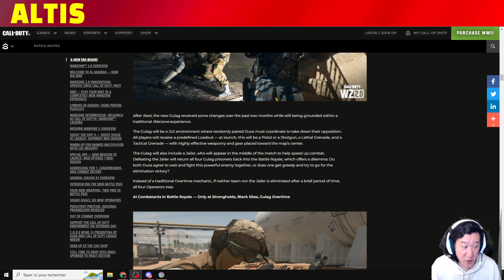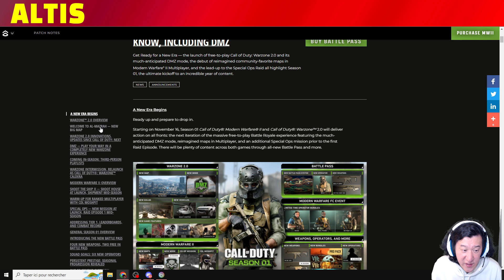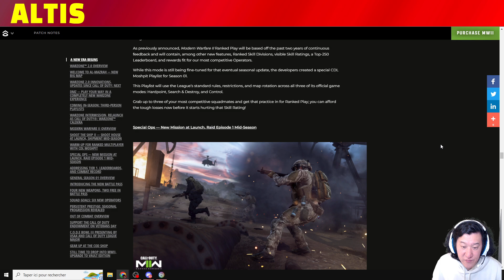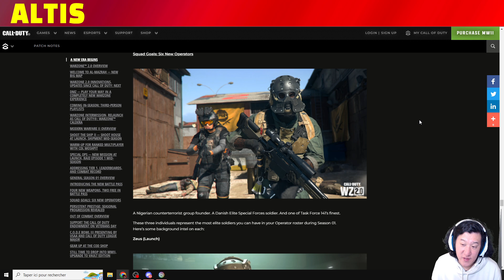WARZONE 2 DMZ A L'AIR BASIQUE. PREMIERES IMPRESSIONS